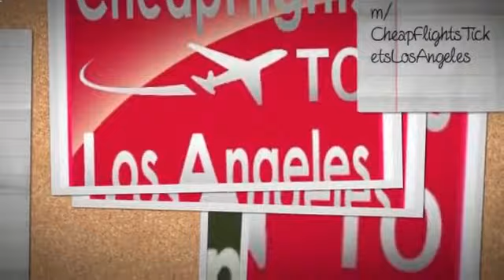★GUARANTEE★ Cheap Flights to Los Angeles from Mobile AL, Birmingham AL ..BOOK NOW !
On Sale NOW... Los Angeles, Mobile al, Birmingham al® deals flights and hotel you Get cheapest airfare Los Angeles flights. with airline you need.. online booking NOW EASY SEE the cheapest flights to Los Angeles Booking NOW...

Our Service available:  Flights to Los Angeles,

cheap flights from los angeles to albany ny,

cheap flights from los angeles to alabama,

cheap flights from los angeles to anchorage alaska,

cheap flights from los angeles to birmingham alabama,

cheap flights from birmingham al to los angeles ca,

cheap flights from mobile al to los angeles ca